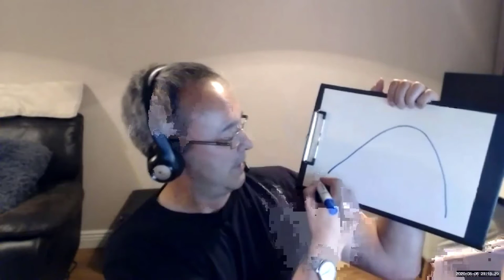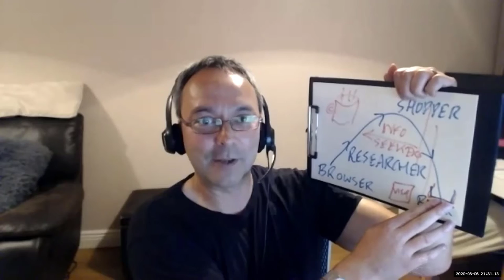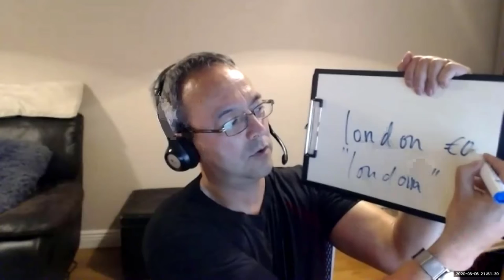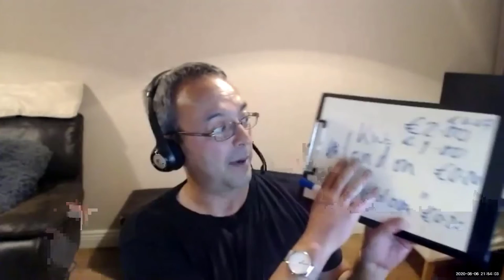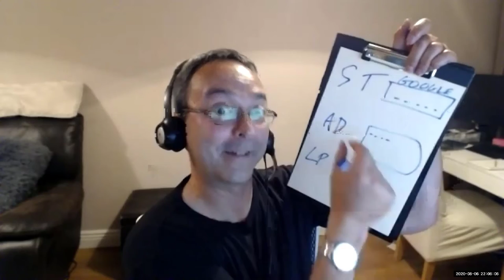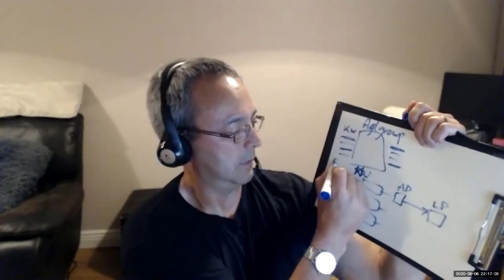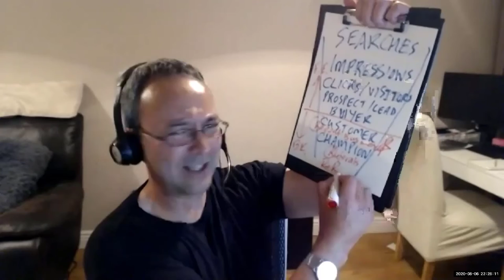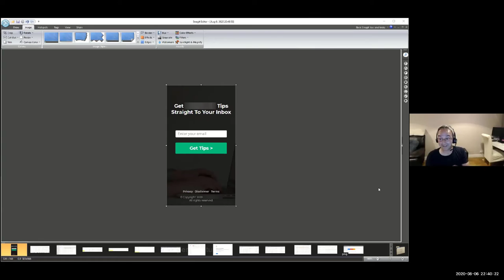The Power of Google Ads for Business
Since 2009 I've been meeting business owners for a coffee and chatting about Google Ads.

More recently it's been conversations over Zoom.

In that time I've figured out how to explain Google Ads with little anecdotes and doodles so business owners "get it".

This workshop was given to a paid group of business owners a few years ago.

I could see them getting a lot of AHA moments.

It's 90 minutes long but many people have said it's the best Google Ads workshop they've been on - and we don't even log into the Google Ads interface.

All the content is evergreen except where we discuss putting "+" signs in front of keywords.  Don't worry about that part, phrase-match keywords work similarly now-a-days.

AI Summary:

1. Introduction: Demystifying Google Ads

The speaker aims to empower business owners with an understanding of Google Ads' potential, allowing them to make informed decisions regarding its implementation and utilization.

2. The Power of Search Data: A Case Study

Using a real-world example of an electrician turned washing machine repair specialist, this section highlights the power of Google Ads data in revealing market demand. It emphasizes how even a small ad spend can uncover valuable insights about customer search behavior, allowing businesses to adapt their offerings and target the most profitable services.

3. The Online Buying Life Cycle: From Browsers to Buyers

This section introduces the concept of the online buying life cycle, outlining the different stages consumers go through on Google, from initial browsing to becoming informed researchers, shoppers, and finally, buyers. The speaker emphasizes the importance of understanding user intent and strategically targeting those actively seeking to purchase.

4. Demand Fulfillment vs. Demand Generation

Building upon the buying cycle, this section differentiates between demand fulfillment (targeting buyers ready to purchase) and demand generation (educating and nurturing potential customers). The speaker advocates for prioritizing demand fulfillment strategies on Google Ads, capturing readily available customers with high purchase intent.

5. Harnessing Google Ads: Low-Hanging Fruit and Beyond

This section utilizes the analogy of an apple tree to illustrate the effectiveness of Google Ads. The speaker equates paid search to collecting low-hanging fruit (ready buyers) while highlighting the complementary role of other marketing channels in generating demand (shaking the tree) to attract even more customers.

6. Bidding Strategies and Keyword Optimization

This section delves into the nuances of bidding strategies and the crucial distinction between search terms and keywords. It provides practical advice on optimizing keyword selection, using various match types to ensure ads appear for relevant searches and avoid wasteful spending on irrelevant clicks.

7. The Holy Trinity of Paid Search: Search Term, Ad, and Landing Page

This section introduces the concept of the "Holy Trinity" of paid search, emphasizing the importance of aligning the search term, the ad copy, and the landing page experience for optimal conversion rates. The speaker stresses the need for seamless user experience, echoing search terms in ad copy and landing page headlines to reinforce relevance and build trust.

8. Campaign Structure and Budget Allocation

This section explores the structure of Google Ads campaigns, emphasizing the benefits of granular campaigns for targeted results. It explains the hierarchical structure of accounts, campaigns, and ad groups and explains how budget allocation works at the campaign level, offering insights into shared budgets for flexibility.

9. The Search Funnel: From Impressions to Champions

This section visualizes the journey of a customer through the search funnel, starting with searches leading to impressions, clicks (visitors), leads, buyers, customers, and ultimately, champions who generate referrals. It emphasizes the importance of tracking each stage and optimizing strategies to maximize conversions and cultivate loyal customer relationships.

10. The Google Ads Framework: A Step-by-Step Approach

This concluding section synthesizes the workshop's key takeaways, providing a practical framework for implementing Google Ads effectively. It guides business owners through the process of keyword research, campaign creation, impression analysis, targeting refinement, and ongoing optimization to achieve desired results.

11. Q&A Session: Addressing Business Owner Concerns

This final section offers a dedicated space for addressing questions from attendees. The speaker provides in-depth answers, offering specific advice tailored to individual business needs, demonstrating his expertise and willingness to help business owners succeed with Google Ads.